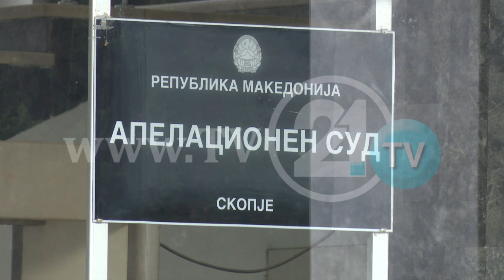Заев бара објавување на целата снимка за „Поткуп“, одбраната бара да не се користи како доказ